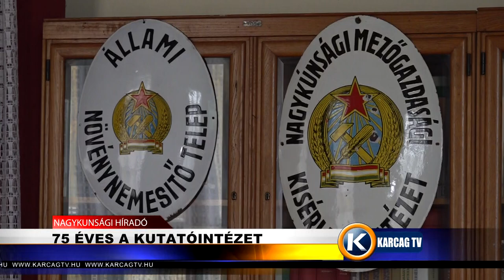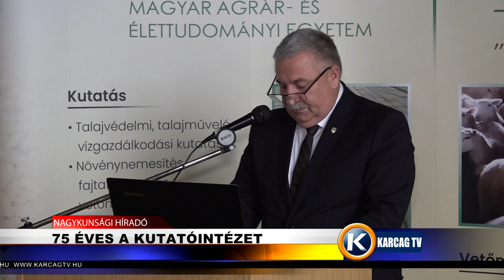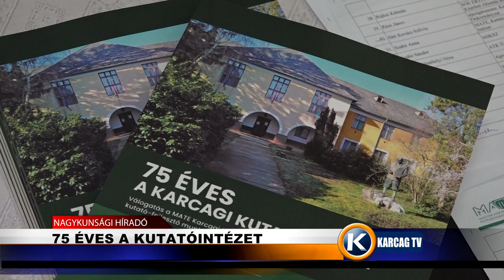75 éves a Karcagi Kutatóintézet